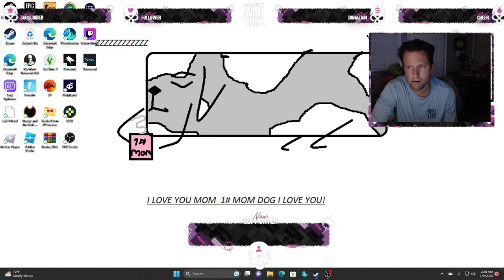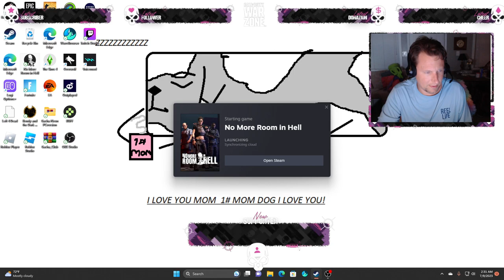No More Room Left In Hell